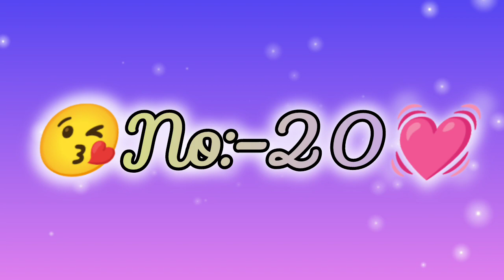top 20 lover name | top 10 lover name |top 15 lover name | sufia Sultana